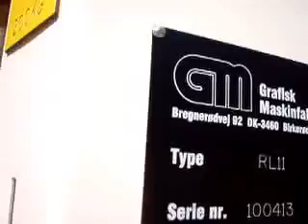Roll Lifter RL11 from Grafisk Maskinfabrik